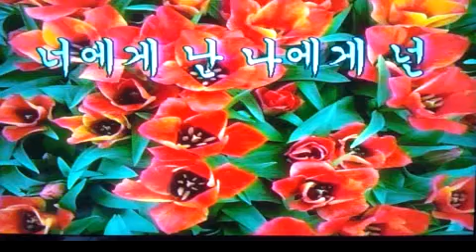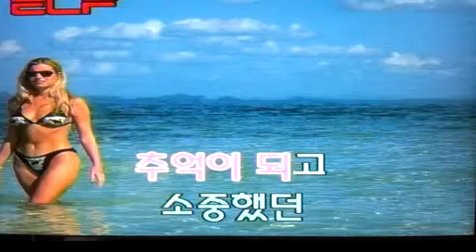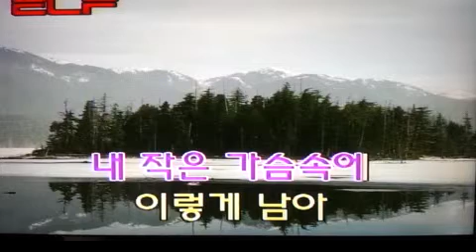가요(애창곡) 너에게 난 나에게 넌 - 자전거탄풍경/전광용(白波) - Tenor Saxophone색소폰연주동영상